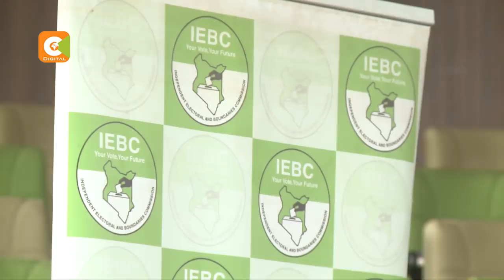Embattled IEBC chair Chebukati fights back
IEBC chairman Wafula Chebukati and two Commissioners Boya Molu and Abdi Yakub Guliye have dismissed calls for their resignation and dared anyone keen on their ouster to institute their removal through a tribunal. Chebukati says he was yet to be formally informed about the resignation of his deputy Connie Nkatha and Commissioners Margaret Mwachanya and Paul Kurgat, but asked parliament to hasten the enactment of a law, that will create a mechanism for filling the four vacancies at the commission. But as Francis gachuri reports, a senate legal affairs committee meeting with Chebukati was abruptly called off, setting its chairman Samson Cherargey on a collision course with four members.